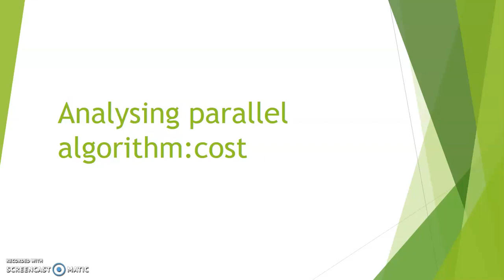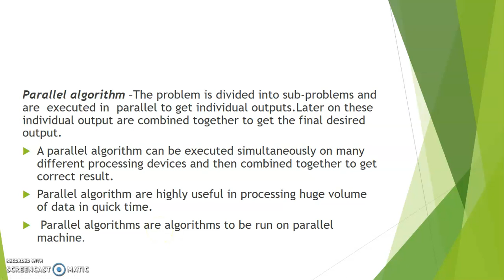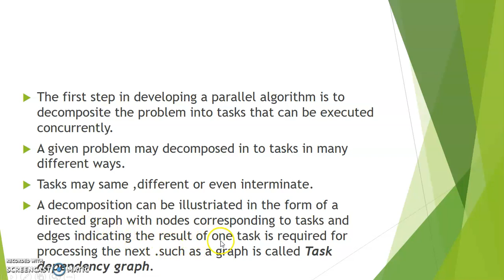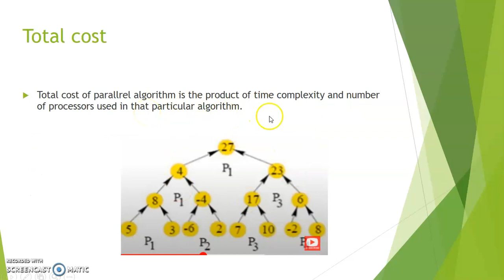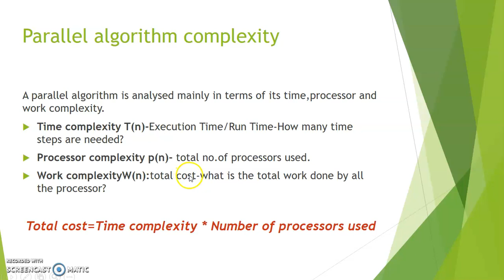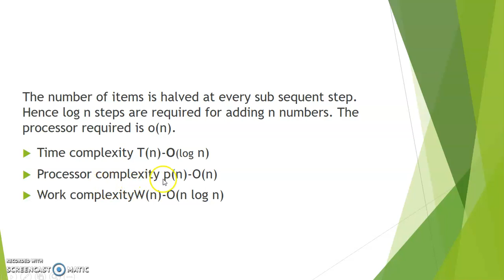Analysing parallel algorithm cost